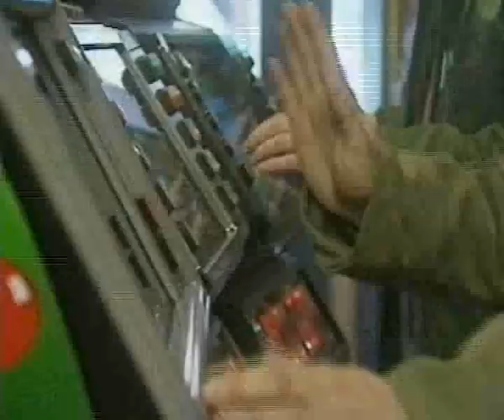Coogan's Run - Natural Born Quizzers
This clip stars Steve Coogan and long-time Coogan collaborator (and now award-winning playwright) Patrick Marber as the peculiar Crump brothers, Stuart & Guy. Theres also a brief shot of Dr Phillips played by Oliver Ford Davies.

The full series is available to buy